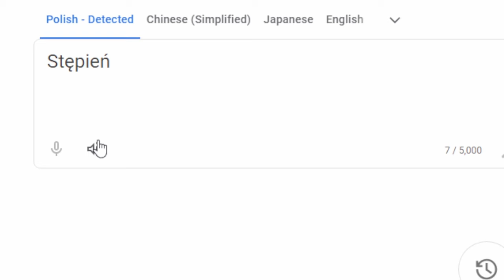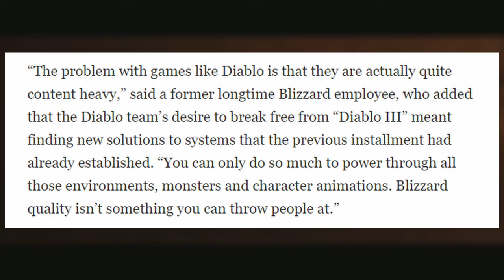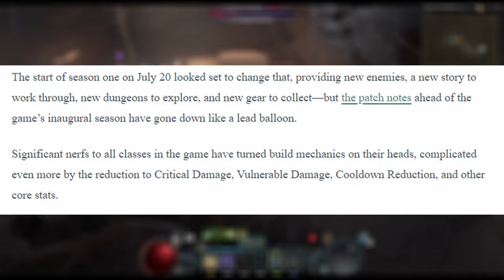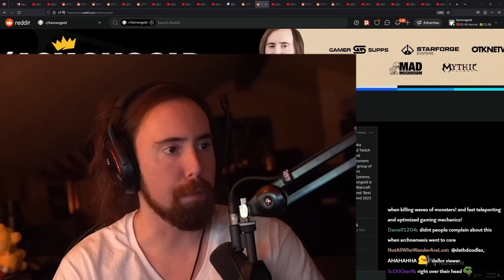Is Diablo 4 GOOD Again? Should You Play it? Diablo 4 Season 4 Loot Reborn | AndroidPAW Review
Did you pour hundreds of hours into Diablo 4 at launch, only to feel crushed when the first season wrecked your meticulously built Sorcerer, Rogue, Barbarian, Druid or Necromancer? Have you been wondering if Diablo 4 is fun now? Are there new items? New mechanics? Features and events? Before we dive into the depths of hell and re-experience the not-so-loving embrace Lilith offers. Let’s take a look back into Diablo 4’s rise and fall and its rebirth and is it worth coming back today.

Diablo 4 was announced at Blizzcon 2019 and was officially released for the PC, Playstation 4 and 5, and the Xbox One on June 5th,2023. Before the game’s launch Game Director Luis Barriga talked about the feeling of legacy. How they’re bringing back that feeling of dread and horror from the first Diablo, the characters and the loot chasing that Diablo 2 had and the sweet dynamic action from Diablo 3. Paired with the reveal of three fan favorite characters during Blizzcon 2019 and an open-world map which showcased the Barbarian, Sorceress and the Druid. Fans were hyped with this announcement but that was just the first taste of what Activision Blizzard had in store for them. It would be a rollercoaster of emotions for fans as by July 2021, two of the faces of Diablo 4’s development Luis Barriga and Jesse McCree were fired amidst the controversy called the California Department of Fair Employment and Housing v. Activision Blizzard. This led to more than 20 employees reprimanded for their actions and more than 20 employees “left” Activision Blizzard as part of their internal evaluation. The departure of Barriga and McCree sparked feelings in fans where they thought the game would be in literal development hell. Rumor has it that there was not a lot of direction under the leadership of both Barriga and McCree. Amidst the controversy and an on-going global health situation, fans were beginning to think that Diablo 4 was never coming out.

0:00 - 0:43 - Intro
0:44 - 8:44 - A brief history
8:45 - 10:42 - Looking back on Season 1
10:43 - 15:13 - Season 4 review
15:14 - 15:28 Outro